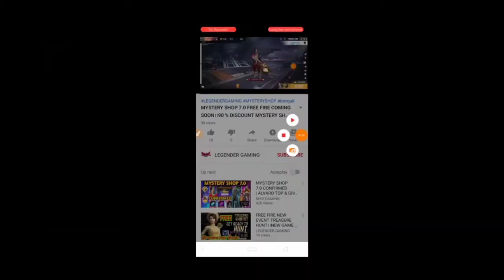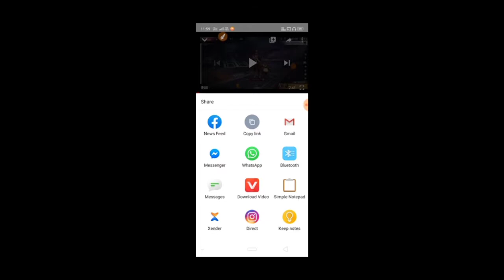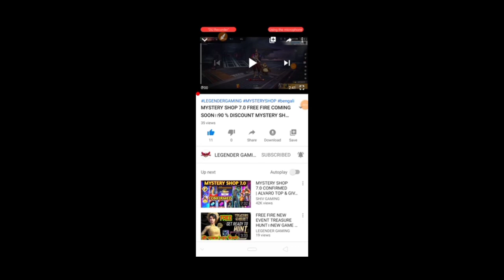FREE FIRE 100 DIAMOND GIVEAWAY।।FREE TOP UP।।FREE FIRE ALVARO CHARACTER GIVEAWAY।।LEGENDER GAMING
FREE FIRE 100 DIAMOND GIVEAWAY।।FREE TOP UP।।FREE FIRE ALVARO CHARACTER GIVEAWAY।।LEGENDER GAMING.                         🙂MY FULL DETAILS🙂                                                     HALLO FRIENDS , 😘                                                                                          MY NAME =SK MD ASIF (LEGENDER GAMING)YT                                                       MY AGE =18+                                                                            MY LANGUAGE :: BENGAL       VIDEO LANGUAGE=BENGAL
15.8 cm (6.22 Inches) Corning Glass HD+ Display
13 MP HDR Front Camera and 13 MP + 2 MP PDAF Fast Focusing Dual Rear Camera
4230 mAh Non-Removable Battery with 5V 2A Charger

Web results
[I LOVE MY ALL FRIENDS😍_____THANKS SUPPORT MY 😍ALL FRIENDS_____ 😍LOVE YOU BRO]